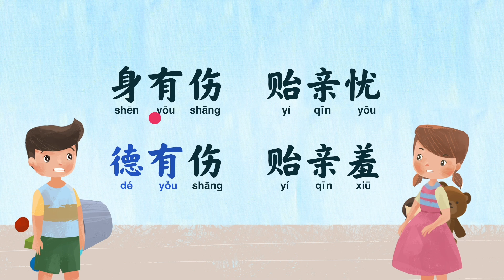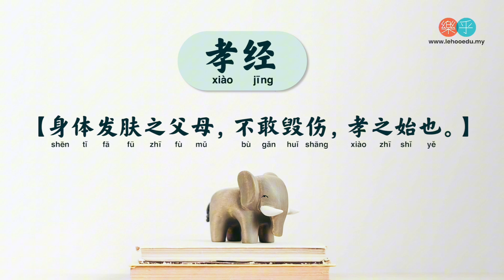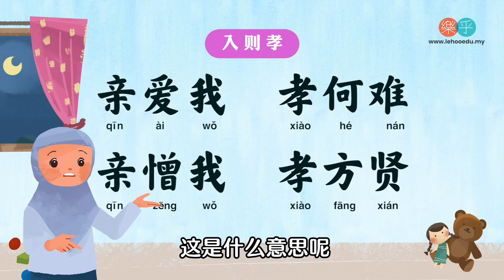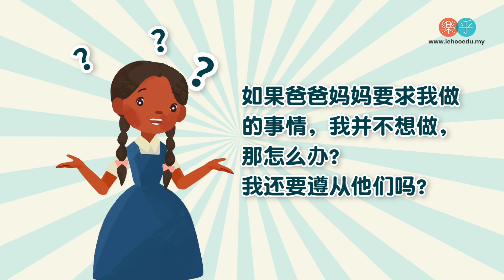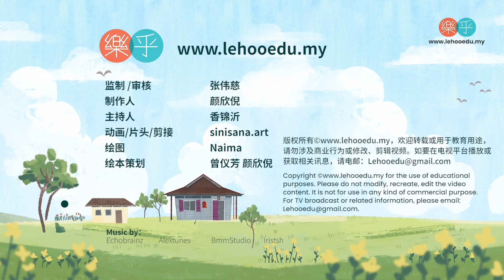《弟子规解说》05 父母不喜欢我们做的事，我们要避免还是坚持自己去做呢？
父母不喜欢我们做的事，我们要避免还是坚持自己去做呢？

【亲所好　力为具　亲所恶　谨为去
身有伤　贻亲忧　德有伤　贻亲羞
亲爱我　孝何难　亲憎我　孝方贤】